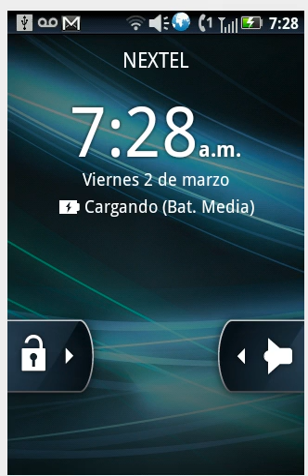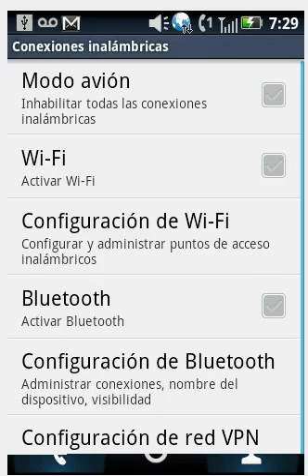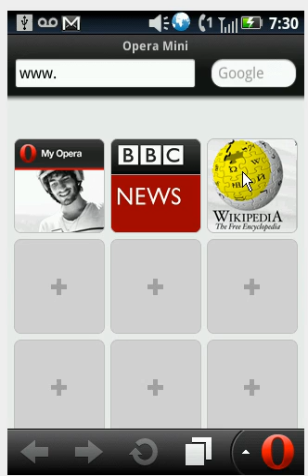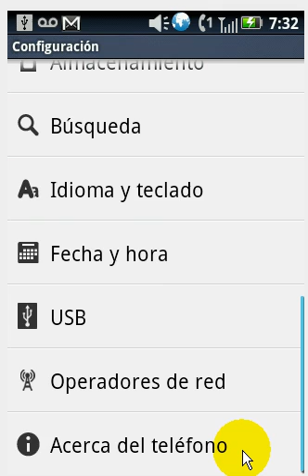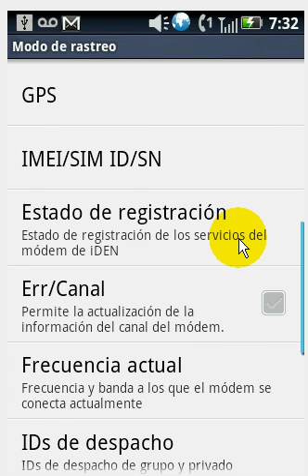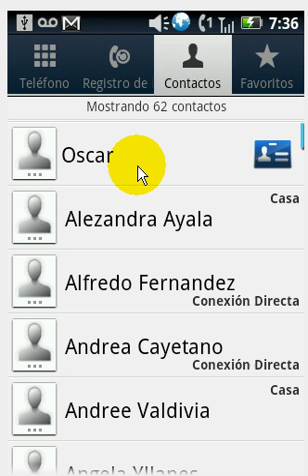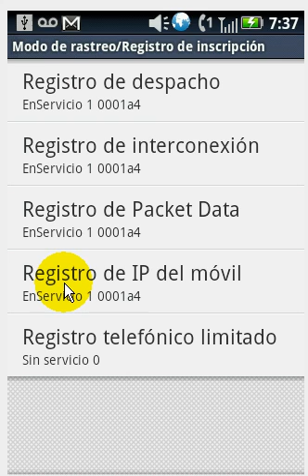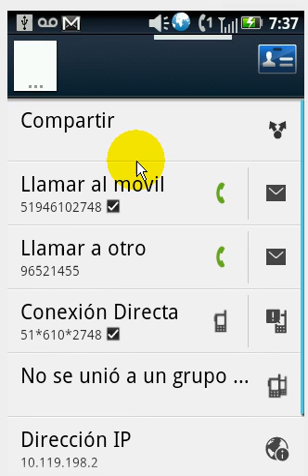Motorola Titanium Provisionamiento de Datos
Revisamos los pasos necesarios para confirmar si el Motorola Titanium fue aprovisionado exitosamente por tu carrier de telefonia movil para los servicios de radio, telefonia y plan de datos; solo es necesario visualizar dicha informacion a traves de las opciones de los Menus que muestro en la secuencia de este video